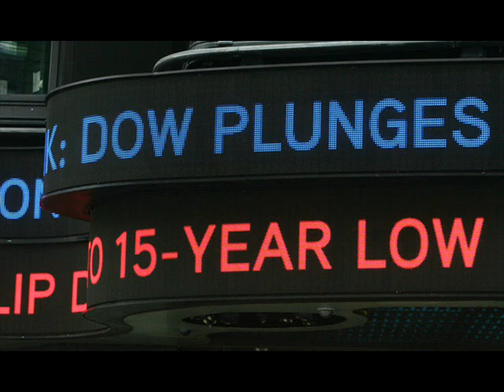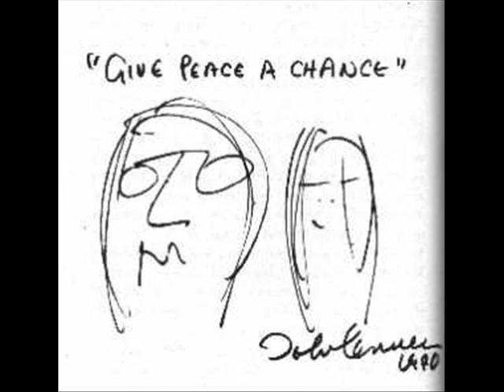Where Have All Our Heroes Gone - Steve Laurie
Where Have All Our Heroes Gone - Steve Laurie, 2007